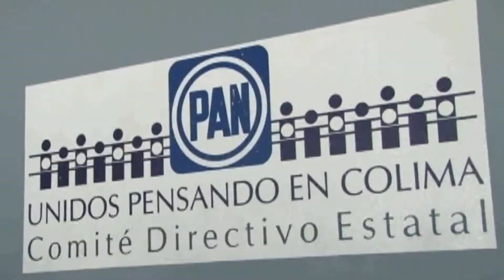Afirma Rafael Mendoza que respetara a quien este en la dirigencia estatal del PAN